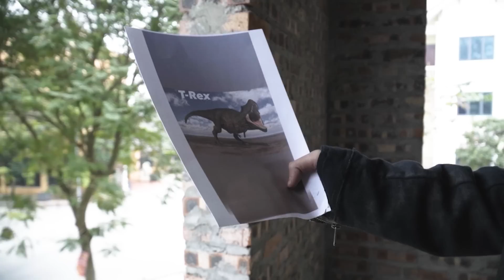Jurassic World’s Scariest Dinosaur Attacks | Jurassic Park Fan-Made Film|T-rex Dinosaur Chase vs